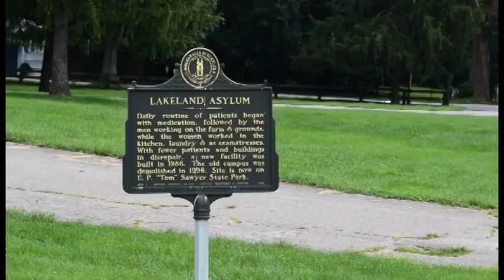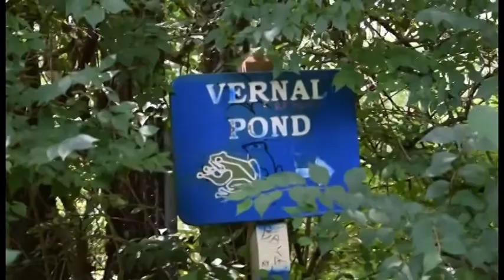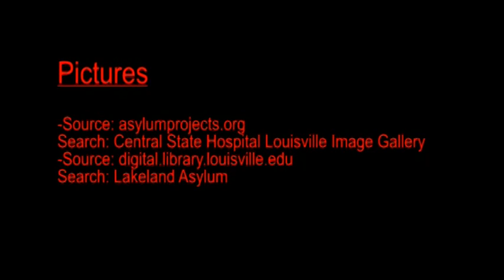Lakeland Asylum - A Documentary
This film won third place in the documentary category for the Kentucky Youth Film Festival in 2016. It shows the history of EP Tom Sawyer State Park as the site of the old Central State Hospital.

(This film was made in 2016, prior to the No Trespassing signs that are currently in many of the locations shown in this video)